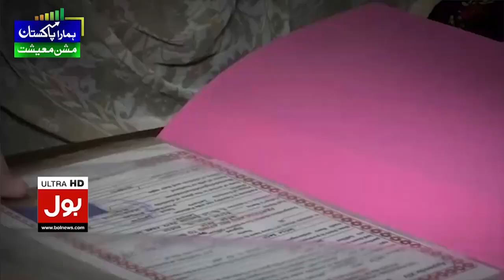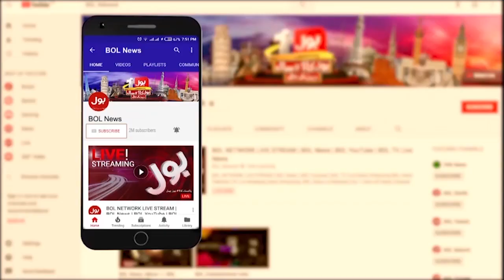Elections Will Be Delay? | Surprise In October | PDM Trapped | Shehla Raza Statement | Breaking News